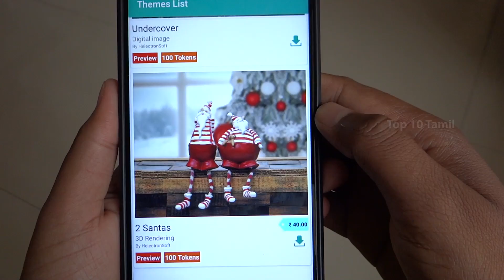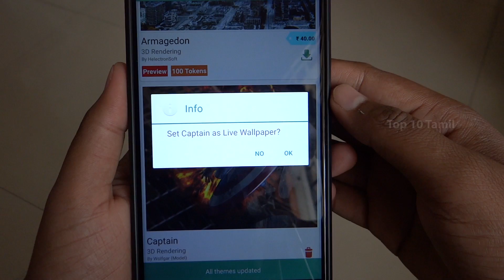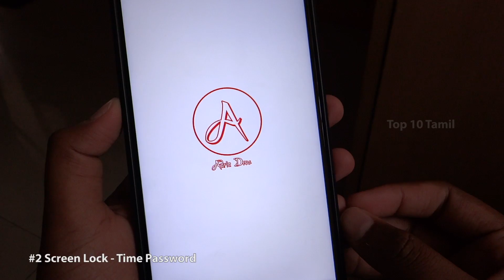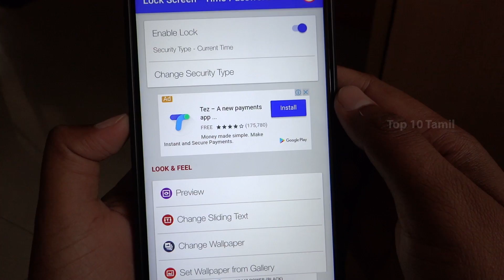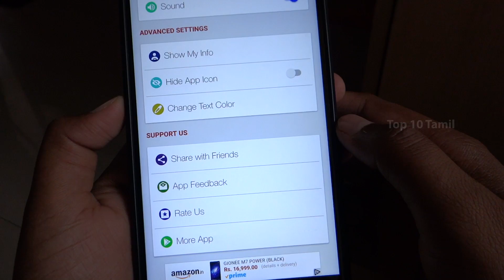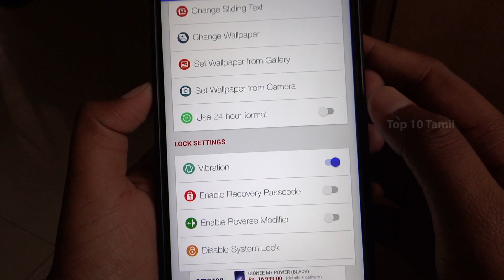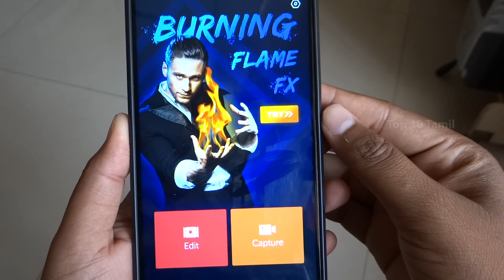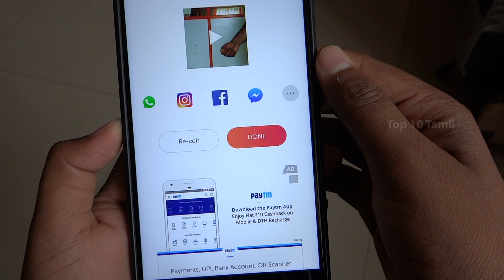4 சிறந்த Apps in DECEMBER 2017 | 4 Best Apps for Android in DECEMBER 2017(Tamil)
4 சிறந்த Apps in DECEMBER 2017 | 4 Best Apps for Android in DECEMBER 2017(Tamil)

 In this Video We see about 5 Best and Intresting app in december 2017 we see the apps in top order, In 4rth place we see the app
name called VFX 3D Wallpapers & Ringtones in this app you able to download lot 3d parallax live wallpaper excellent design it has
huge collections,3rd app is called walkie talkie you can speak with any two device without any wifi or mobile data just turn on
Bluetooth and share the two device at just Bluetooth you call and speak up to 25 feet,2nd app is called Screen Lock time password its an interesting concept to make unique lock your mobile time is the password for the app every time you unlock your password will be change,and also it has special feature called you can hide the app icon in home screen and menu,1st app is called Video.me - Video Editor its an video editor as well as vfx maker it has many effects like fire effect,super natural power effect,bomb blast etc..you can share the video on Facebook,whatsapp,Instagram and much more.